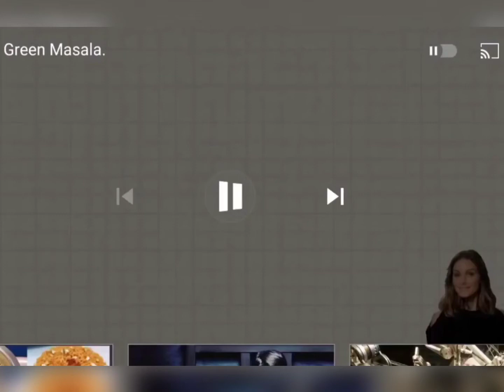Coconut Burfi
Ingradients.
grated coconut               -   1 bowl
ghee                                 -   2 tspoon
sugar                                 -   1/2 or 3/4 of bowl
rose water                        -   3, 4 drops
cardamom powder          - half spoon
dryfruits